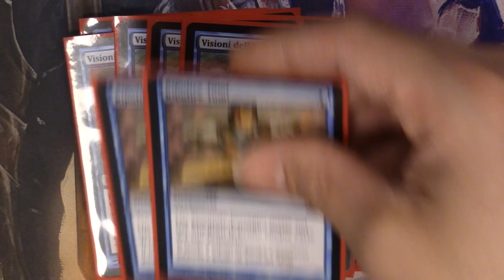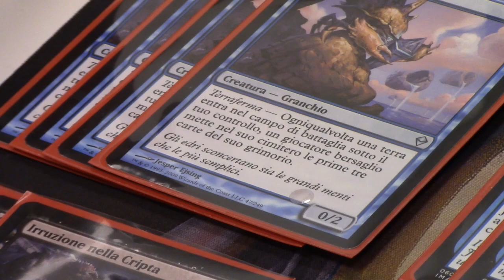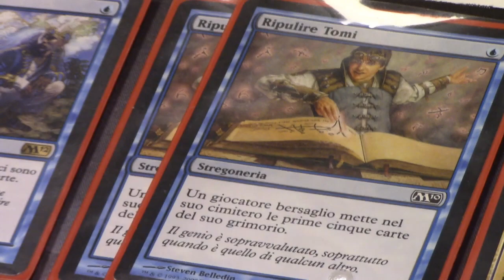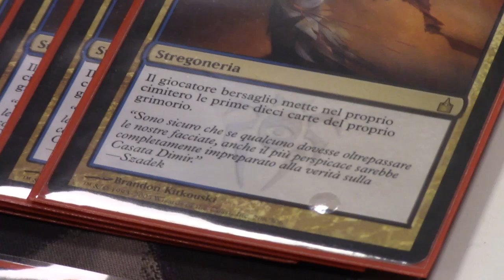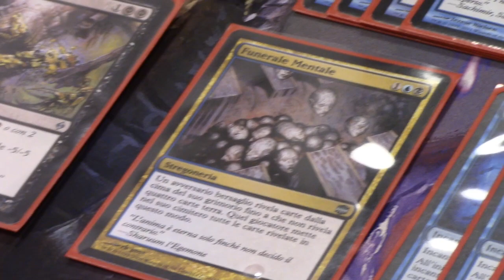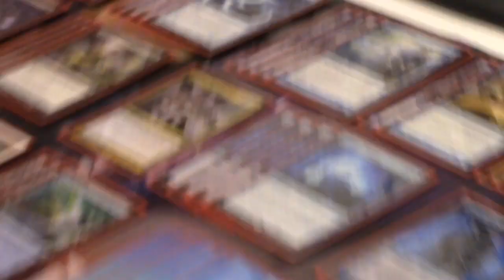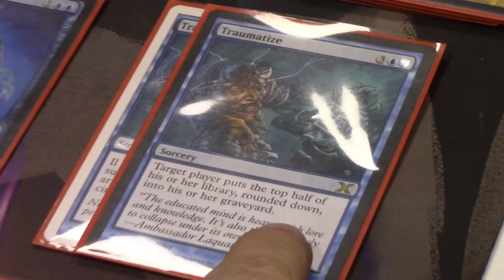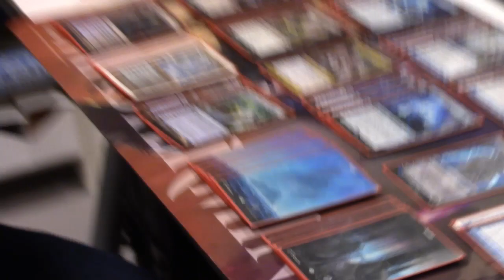MtG ► MAGIC DECK - Modern Dimir Mill [Dec 2017]